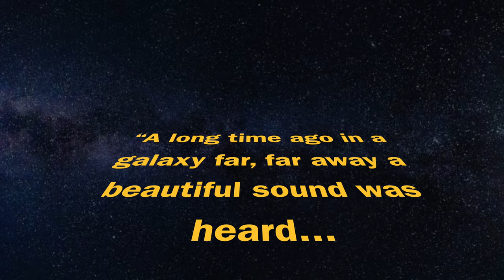Star Wars meets Veena - Cup O' Carnatic Fun Series - Dr. Jayanthi Kumaresh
StarWars Meets Veena this week in Cup O' Carnatic Fun Series. Wear your headphones and join me on this adventure in a galaxy far, far away! and enjoy other episodes in this series.

When inspiration strikes, experimenting with music is so much fun. The aim of this series is to simply connect music from various sources in a fun way with our rich Carnatic Music.

PC: Vinay Datta

Cup O’ Carnatic is an original web series launched in 2017 and it has had 3 successful seasons with more than 2 million views cumulatively on social media. The series aims to popularize Carnatic music in general and Veena in particular and each episode handles a specific subject with duration of about 5 minutes or less.

Why the name Cup O' Carnatic? There were a couple of reasons for this. Carnatic Music is a vast ocean and the episodes aim to only give a small glimpse of this world - in a Cup. And the hope is that you'll be able to watch an episode in the time it takes for you to finish a Cup of tea or coffee. Enjoy!

Cup O' Carnatic Fun Series aims to simply connect music from around the world in a fun way with our rich Carnatic Music. Each music piece was chosen to lead the listener from a world they know into the world of Carnatic Music!

Dr.Jayanthi Kumaresh is India’s torch bearer worldwide for Saraswathi Veena, the National Instrument of India. An artiste, collaborator, composer, researcher, creator, pioneer, and educator, her life achievements over 35 years, truly embodies the rich musical heritage of India, making her one of the legendary Veena masters that India has ever produced.